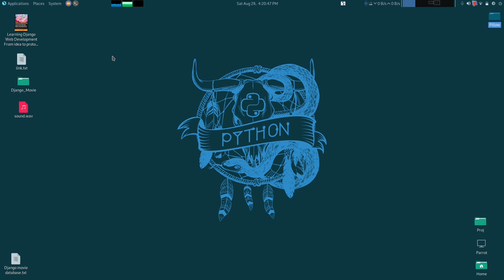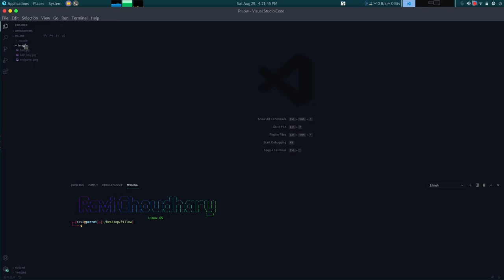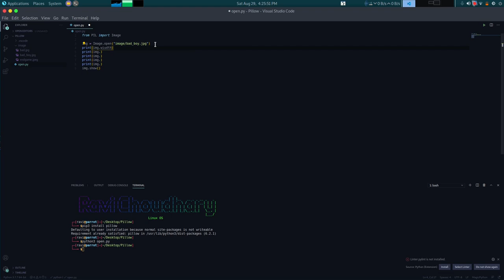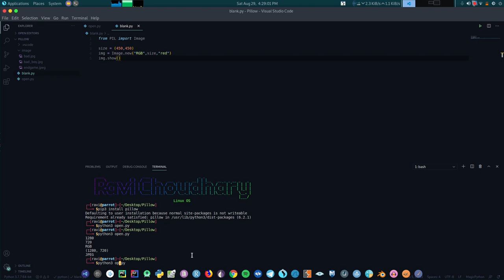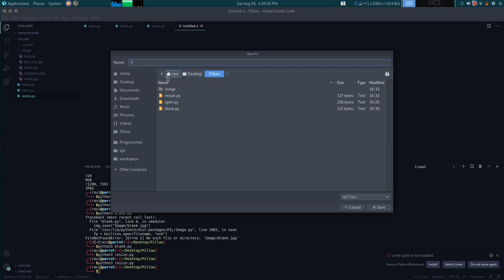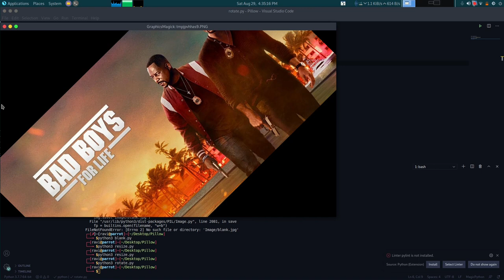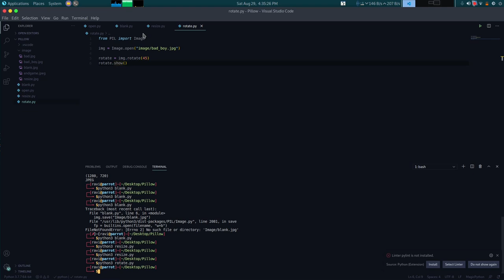Pillow Python PIL || Display image property, resize, blank, rotate || Hindi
About:-
PIL (Python Imaging Library) is a free and open-source additional library for the Python programming language that adds support for opening, manipulating, and saving many different image file formats.
Version:-
Library:- Pillow=='6.2.1',
Editer:- vscode ==1.47.2,
OS :- Linux parrot 5.6.0-2parrot1-amd64
Timestamp:-
Introduction - 00:00
Open Image - 0:36
Property of image - 3:27
Blank image - 4:54
Resize image - 8:20
Rotate image - 10:48